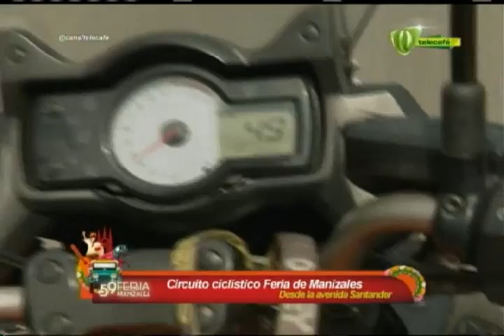Telecafé Deportes Circuito de Ciclismo 5 de enero 2014 Telecafé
Programa completo de Telecafé Deportes Circuito de Ciclismo, que se emitió por tu canal Telecafé el 5 de enero de 2015.